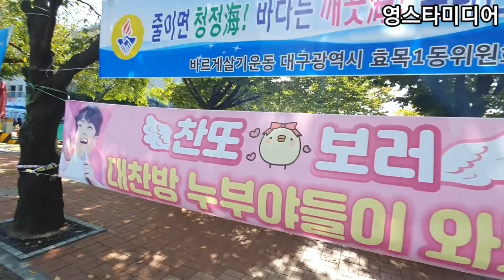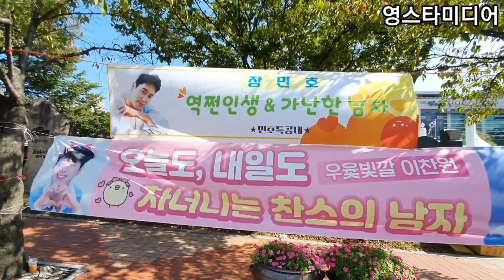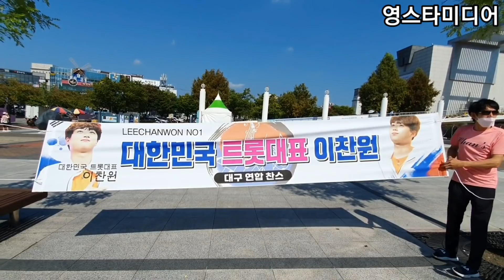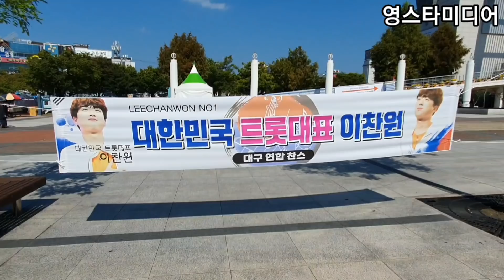이찬원📢 찬또 드디어 대구에 왔또~보고 싶었또~ 대구동구힐링콘서트 10월2일